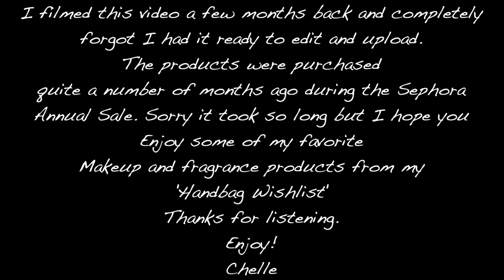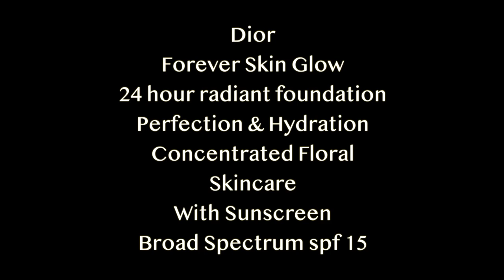A Long Awaited Sephora Haul Makeup Goodies From My Handbag Wishlist Givenchy Prisme Libre and More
It's me, your old pal Chelle. I know, it's been forever since you've seen me, but I'm back once again with another haul from Sephora.
I intended to edited and upload this video before my break, but once I planted myself in front of the tv that was it.  It wasn't until many months later did I realize my unedited clips were sitting on my desk with the note reminding myself not to forget.
9 months later, I'm talking about springtime when it's actually closer to Halloween. The rumors are true friends, I have the memory of a lima bean :-)

In addition to this video, I have many a more tutorials and future Sephora hauls coming up in the next couple of months.  I'm also very excited to get back to filming on a regular basis. I'll have to teach myself how to operate my camera and editing software , I'm certain.

Ok friends, enjoy and I'll see you soon.
Ciao!
Chelle

All makeup, perfume and skincare items will be listed below.

IF YOU ARE ENJOYING THE MUSIC IN THIS VIDEO, YOU CAN FIND IT HERE AT THEMATIC.

1. Contigo - Music by Siana - Contigo
2. It Was Always You - Music by Briana Piedra - It Was Always You
3. Unamerican Beauty - Music by XYLØ - unamerican beauty
4. Ladron - Music by JUNGLEBOY - Ladron

Chanel Gabrielle Essence
Tom Ford Jasmin Rouge
Givenchy Prisme Libre
Natasha Denona
Tom Ford Lip Color -
Spanish Pink, Velvet Cherry, Sable Smoke, Indian Rose, Primal, Casablanca, Impassioned
skuId=1917244&icid2=products%20grid:p416057:product
Peter Thomas Roth Instant Eye Tightener
Too Faced Born This Way Loose Setting Powder
Hourglass Veil Translucent Setting Powder